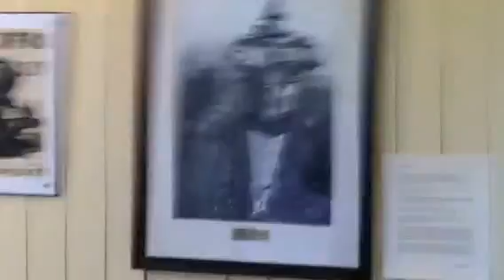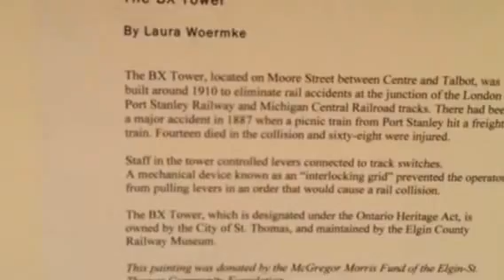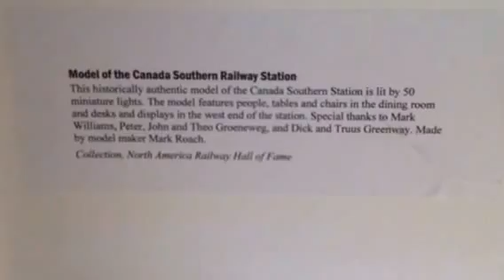I snuck into the CASO train station.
Just a quick walk in through the arch way. Quick look around. Up the steps. And wow what detail inside. Nice restore job.